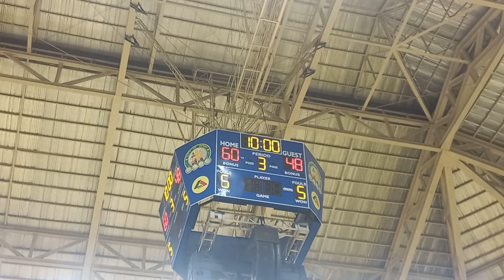sinag asya lakas 40